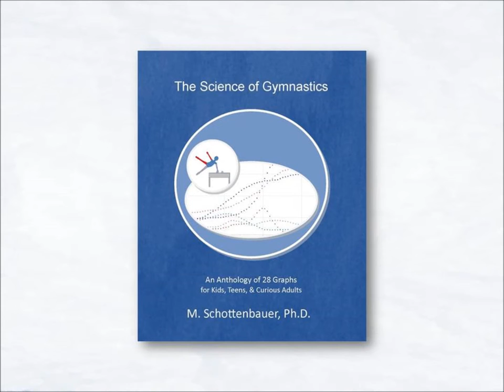Demonstration on Homemade Gymnastics Equipment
This video features basic gymnastics moves on parallel bars, pommel horse, pommel pod, and rings, modeled on homemade equipment by science writer and publisher M. Schottenbauer, Ph.D. The author, a self-taught amateur gymnast who practiced intermittently over 7 months, was 38-39 years old and was overweight, at 204 pounds, 5’6”, at the time of filming these video clips in September through December 2014.

Additional Information
(Links to Free Graphs, Discussion Questions, & Videos)

SPORT SCIENCE BOOKS

Books by M. Schottenbauer, Ph.D. are available in both English and German from Amazon, Barnes & Noble, Books-a-Million, Powell's, and other internet retailers. Wholesale is available directly from CreateSpace online.

Discount Retail

LOW-COST GYMNASTICS EQUIPMENT

Gymnastics equipment (Parallel Bars, Pommel Horse, & Rings, plus 3 Specialty Landing Mats) are available from China to East Coast USA w/shipping and estimated import tax for only $13,000 (Feb. 2015 estimate)! Additional information is available from China Taishan Sports Industry Group Co., LTD, manufacturer of gymnastics equipment for the 2008 Beijing Olympics,

AUDIO SOURCE

The audio consists of a recording of Michele Schottenbauer performing Piano Sonata No. 3 in A minor, Op. 28, by Sergei Prokofiev, in senior piano recital in 1997 in Washington DC. The audio is transferred from a home video recording made by the pianist's father, Michael B. Schottenbauer.